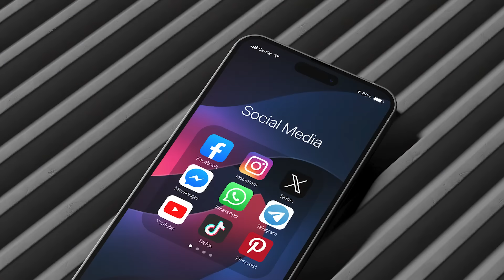Punjab College Incident | Saazish mein kaun mulawis? | Maryam Nawaz ki Press Conference | Razi Naama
TOPIC:Punjab College Incident | Saazish mein kaun mulawis? | Maryam Nawaz ki Press Conference

CM Maryam Nawaz Addresses Lahore Student Incident

🔴Live | Maryam Nawaz Important Press Conference | Lahore College Incident |